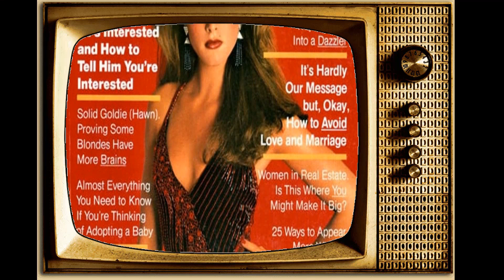Things We Learned About Brooke Shields After All These Years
Calling all Classic Hollywood aficionados! 📢 Join me on this fascinating expedition through the lives and careers of the silver screen's legends, starting with the incomparable Brooke Shields.

🌟 From unforgettable performances to groundbreaking achievements, Brooke Shields's impact on the world of cinema is unparalleled.

🎥 Get ready to witness the triumphs and tribulations of Brooke Shields's journey to stardom, and the enduring legacy they left behind. 🌠

🎬 Lights, camera, and let's uncover the captivating stories of Classic Hollywood with Brooke Shields in the spotlight. ✨🎭
Filmography:
Mother of the Bride
Out of Order!
Quarter
Gracie and Pedro's Not So Awesome Adventure
Holiday Harmony
Batman: The Audio Adventures
A Castle for Christmas
Hit Job
Momma Named Me Sheriff
All Underdogs Go to Heaven
9-1-1
My Boyfriend's Meds
Glamorous
Mr. Pickles
Jane the Virgin
Creative Galaxy
Murphy Brown
The Middle
Law & Order: Special Victims Unit
Sas & Jake
Daisy Winters
Nightcap
Michael Bolton's Big, Sexy Valentine's Day Special
Scream Queens
Flower Shop Mysteries
When Calls the Heart
Under Wraps
The Michael J. Fox Show
Super Fun Night
A Monsterous Holiday
Wonder Pets!
Wild Horses
Army Wives
The Hot Flashes
Starting Over with Brooke Shields
Late Night with Jimmy Fallon
The Greening of Whitney Brown
Chalet Girl
The Boy Who Cried Werewolf
The Other Guys
Furry Vengeance
Funny or Die Presents...
Hannah Montana
Hannah Montana: The Movie
Lipstick Jungle
Unstable Fables: The Goldilocks and the 3 Bears Show
The Midnight Meat Train
Justice League: The New Frontier
Bagboy
The Batman
Two and a Half Men
Nip/Tuck
Law & Order: Criminal Intent
That '70s Show Special: The Final Goodbye
New Car Smell
Entourage
Gone But Not Forgotten
Bob the Butler
That '70s Show
The Easter Egg Adventure
Our Italian Husband
I'm with Her
Gary the Rat
Miss Spider's Sunny Patch Kids
Widows
Just Shoot Me!
What Makes a Family
Suddenly Susan
Massholes
After Sex
The Bachelor
Black & White
The Weekend
The Misadventures of Margaret
The Almost Perfect Bank Robbery
The Larry Sanders Show
Friends
Freeway
Nothing Lasts Forever
Running Wild
The Postgraduate
The Seventh Floor
An American Love
The Roots of Roe
Tales from the Crypt
Freaked
The Simpsons
Stalking Laura
Quantum Leap
Backstreet Dreams
Brenda Starr
Speed Zone
The Diamond Trap
Muppet Video: The Kermit and Piggy Story
Wet Gold
The Muppets Take Manhattan
Sahara
Endless Love
The Blue Lagoon
Just You and Me, Kid
Wanda Nevada
Tilt
An Almost Perfect Affair
King of the Gypsies
Pretty Baby
The Prince of Central Park
Alice, Sweet Alice
After the Fall
The Doctors